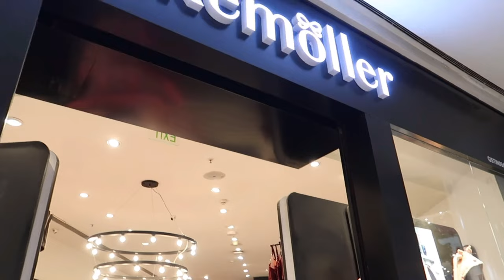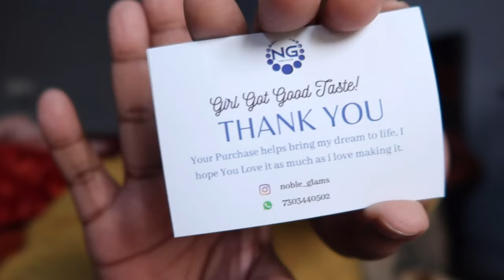BLACK FRIDAY SHOPPING HAUL & VLOG || Mandy Jay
Hello MJ,
Here is a Black Friday shopping haul and vlog for you. Hope you  enjoy it and  Please do ;

FAQS
Whats my name ? Monica Amanda Jaramba
What are you studying ? Bachelor in Cardiovascular technology
How old are you ? 24Years
Where am i based? Greater Noida India